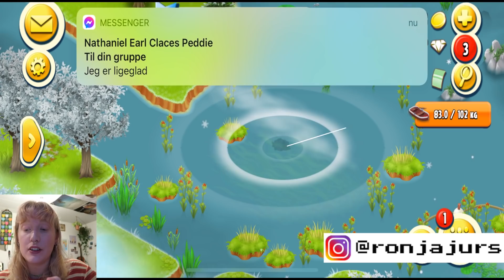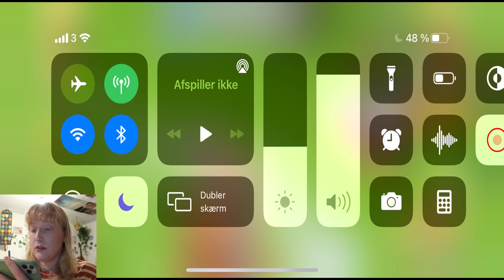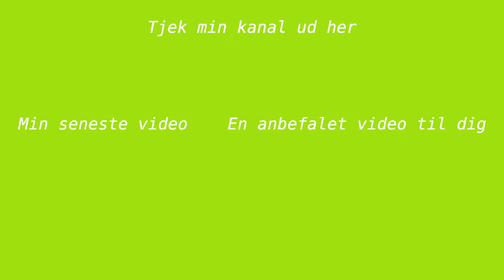spil hay day med mig igen :D #8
Håber i kunne lide videoen! Jeg kan godt mærke jeg lige skal vænne mig til at lave de her slags videoer igen, men hyggeligt var det. Og sorry for en træls afslutning. Skriv endelig en kommentar hvis i vil have flere hay day videoer eller livestreams :)
Min etiket i Hay Day er: PVVOU9GY

Lidt info omkring mig:
- Jeg har gået i 10 klasse på Oure efterskole (år 17/18)
- Jeg går på gym lige nu  (år 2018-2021)

♥ Knus Ronja ♥